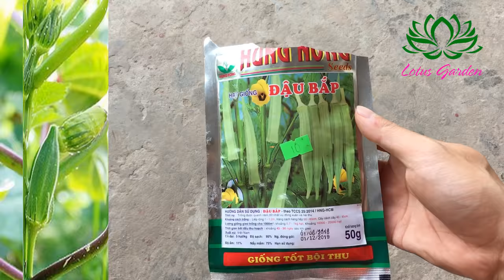How to grow okra at home | Growing okra from seeds